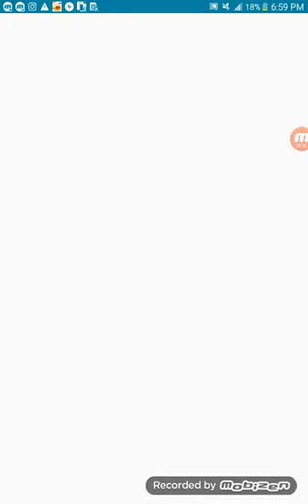March 19, 2018